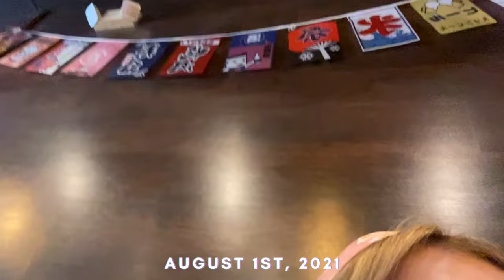NIPPLE PIERCINGS 6 MONTHS LATER! *everything you need to know before you get pierced*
this is my nipple piercing experience! i tell you why i love them, how i clean them, the pain level, etc. if you want to see an updated video after they are fully healed i will definitely make one :) thanks so much for watching!!

(penelope pierced me)

00:00 - intro
02:25 - choosing a piercing shop
03:27 - pain level
05:17 - increased confidence
06:39 - visibility in clothing
08:29 - aftercare + healing process
12:58 - dealing with negativity
14:52 - outro

age: 20
occupation: student at UML & part-time sales associate
ethnicity: latina. half puerto rican half portuguese
camera i use: canon rebel t6i
zodiac sign: gemini sun, libra moon, sagittarius rising

tags/keywords:
body piercing, nipple piercing, nipple piercings, nipple piercing experience, why you should get nipple piercings, 6 months after nipple piercings, everything you need to know, piercing aftercare, body piercing aftercare, body positivity, nipple piercing healing process